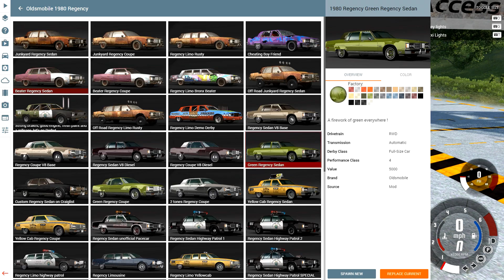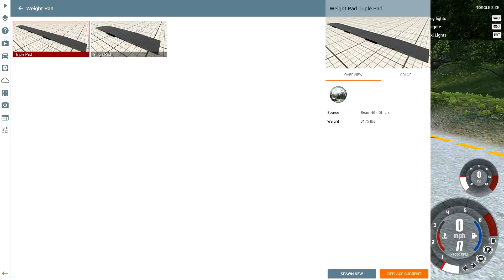BeamNG.drive - COP DRAG RACE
Supercharged cop cars racing in BeamNG, doesn't get much better